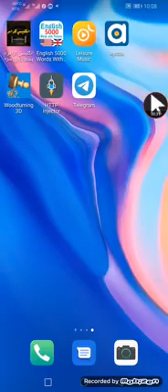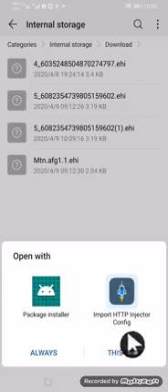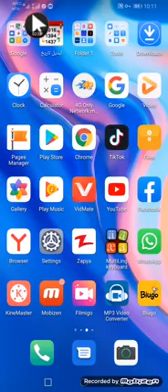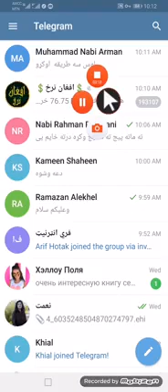په مکمل ډول وړیا انټرنیټ ترلاسه کړئ